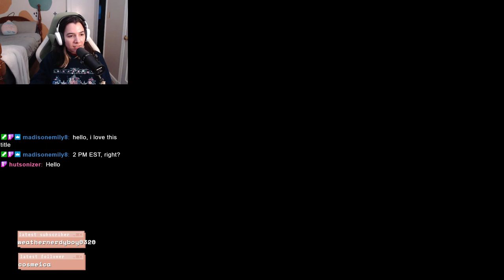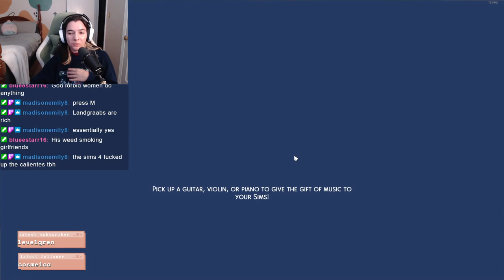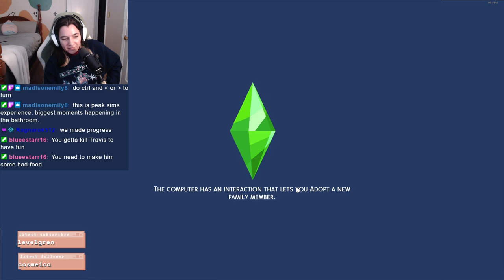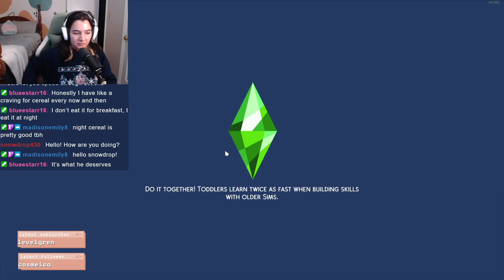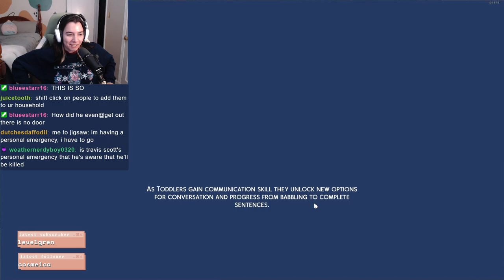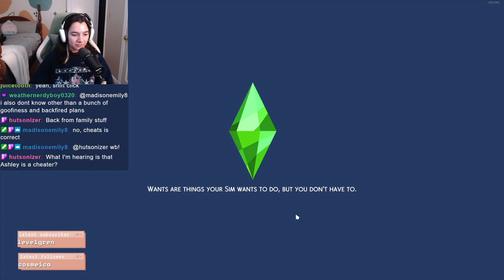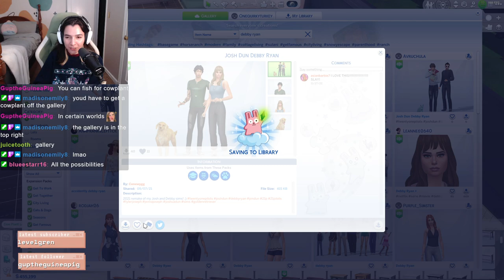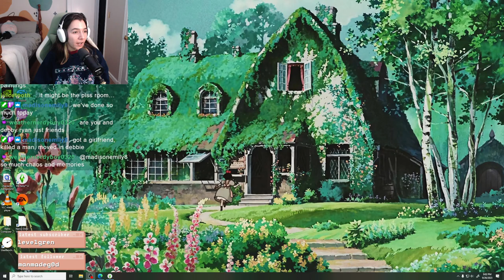Taking Care of Our Pet Travis Scott - Sims 4 Part 2